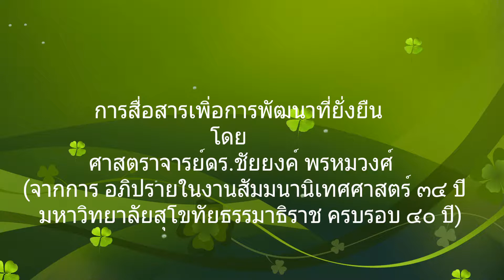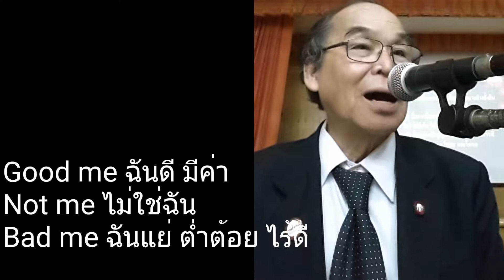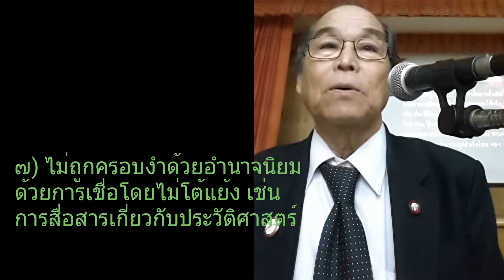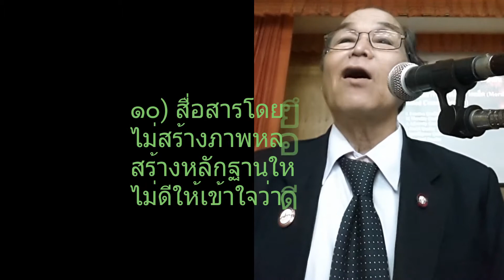การสื่อสารเพิ่การพัฒนาที่ยั่งยืน